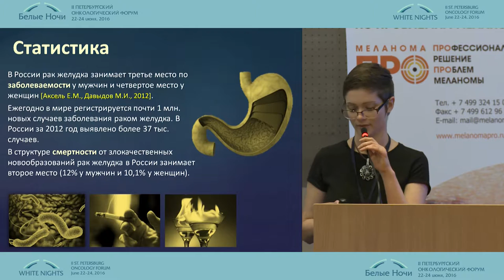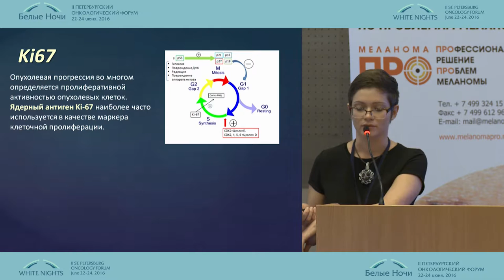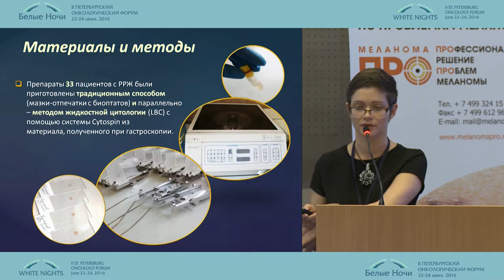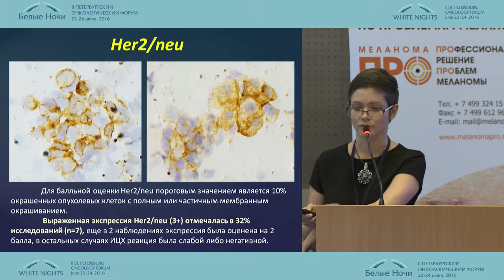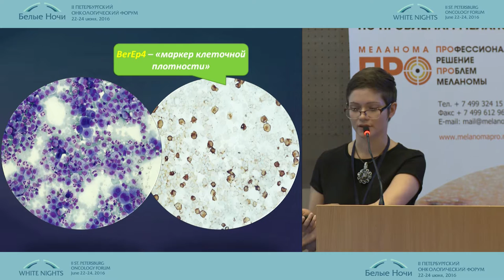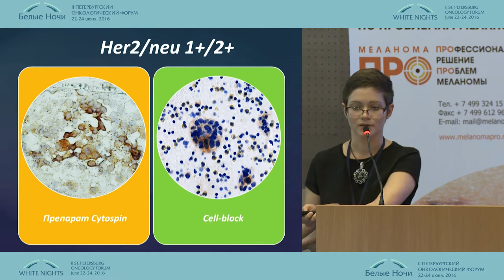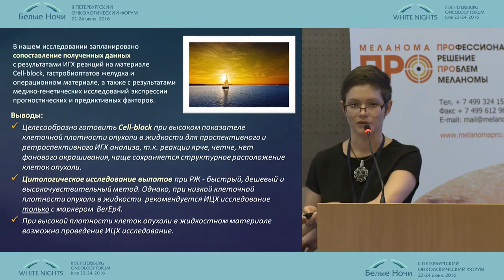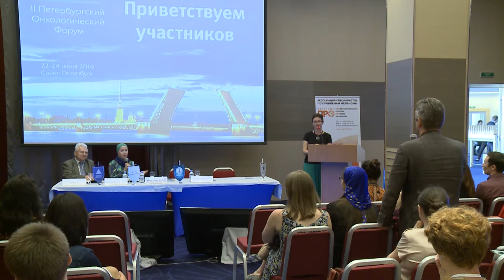Modern Stomach Carcinoma Cytomorphological Diagnosis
Authors: Е.S. Fedosseyeva, Marina Savostikova (Moscow),
О.V. Chistyakova
INNOVATIONS IN MORPHOLOGY
II St. Petersburg oncology forum